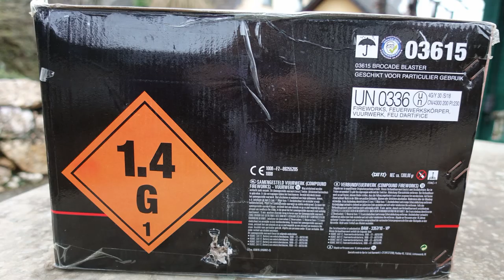Lesli Brocade Blaster | 100 Schuss | 12 kg Batterie | Mega GOLD Batterie [Full HD]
Heute im Test: Lesli BROCADE BLASTER

* Kamera, Camcorder, Videoequipment:

*2x "3-Flammen-Zigarrenbrenner"

* 2x BESTER Brenner (Sturmfeuerzeug)

KEEP WATCHING.